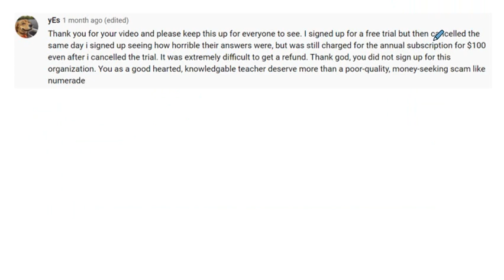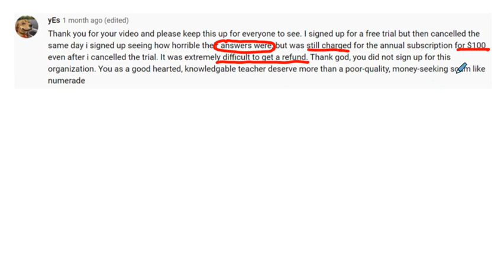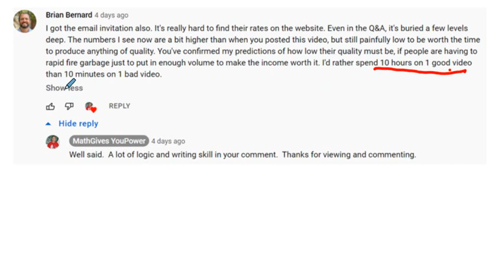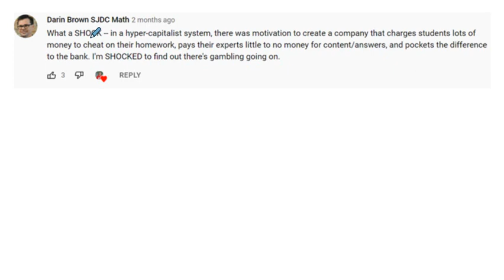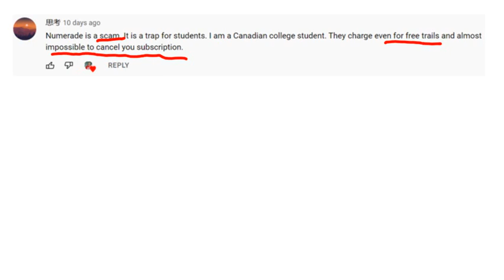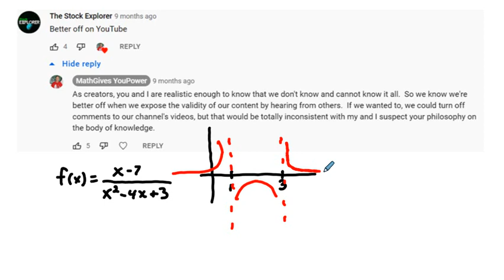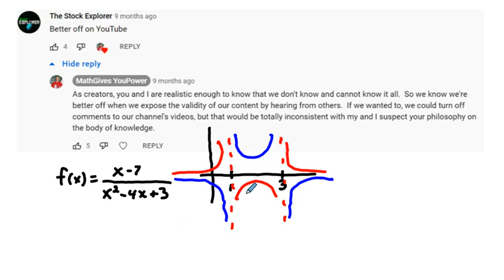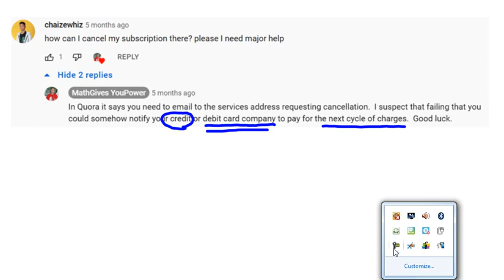Is Numerade a Scam?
In this video I analyze comments from viewers as to whether Numerade is a scam.  I conclude by giving my opinion on the question.  This is a follow-up video almost one year after my What's Wrong with Numerade video that has over 8,000 views.